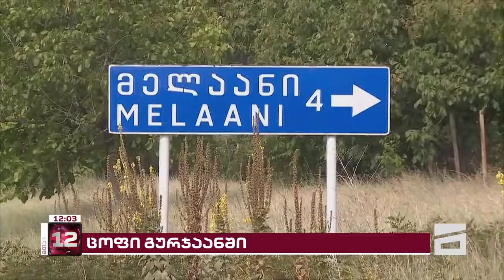გურჯაანში ცოფის შემთხვევები დაფიქსირდა